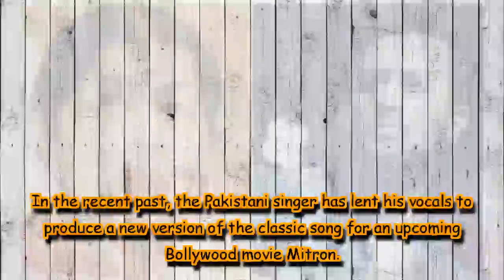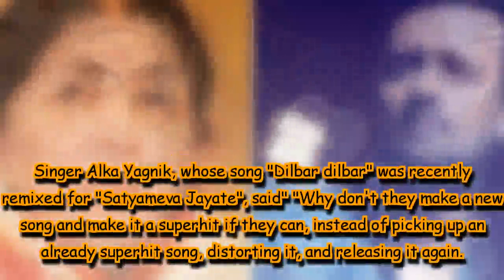Lata Mangeshkar unhappy with Atif Aslam's version of Chalte Chalte